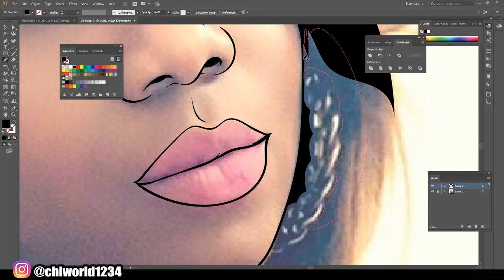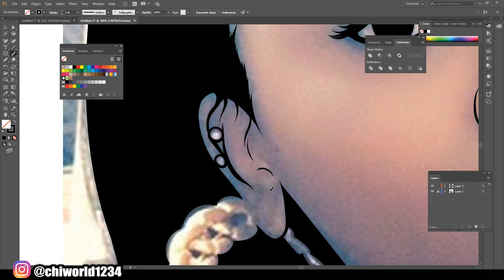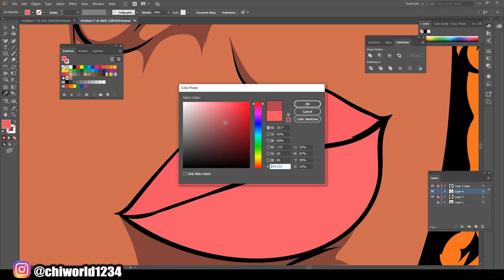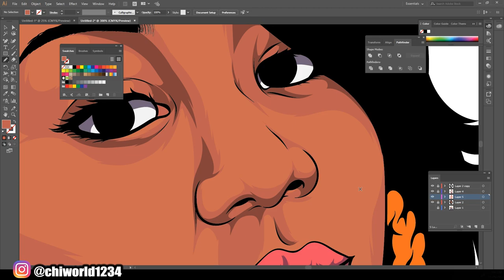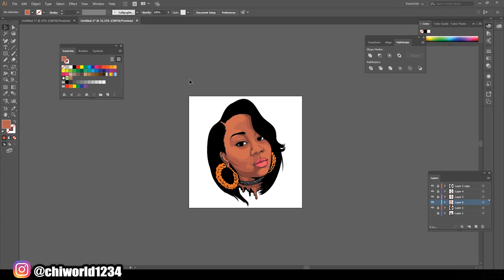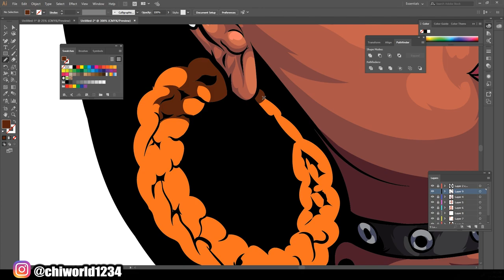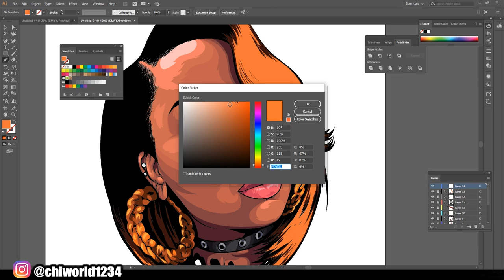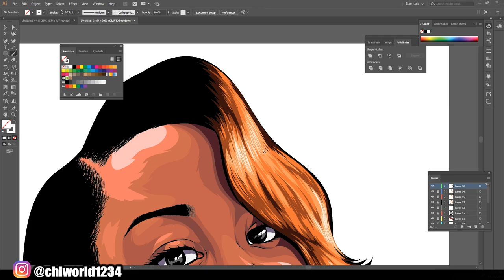Cartoon Speedart For Customer / Adobe Illustrator 2019